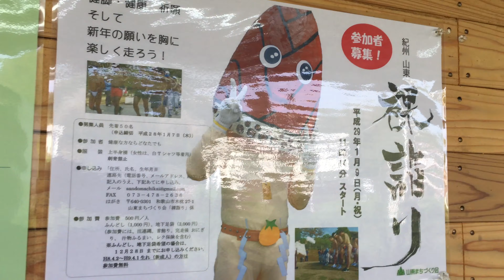和歌山電鐵貴志川線 山東駅